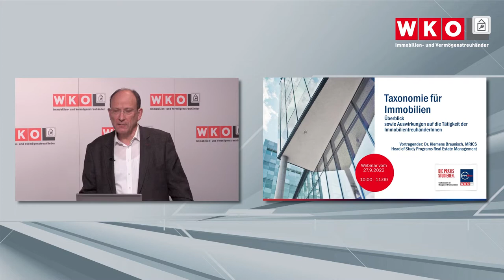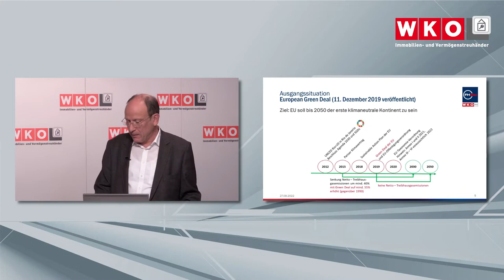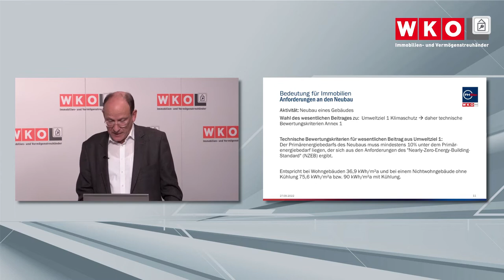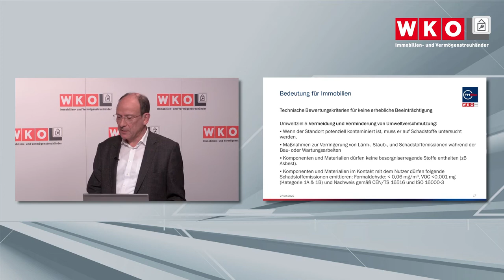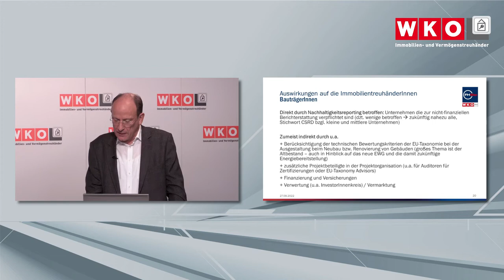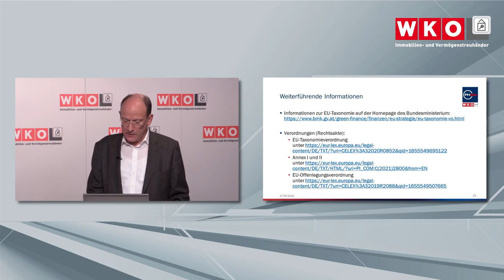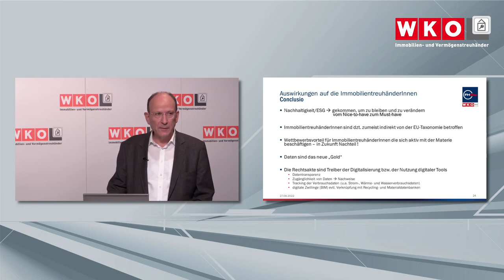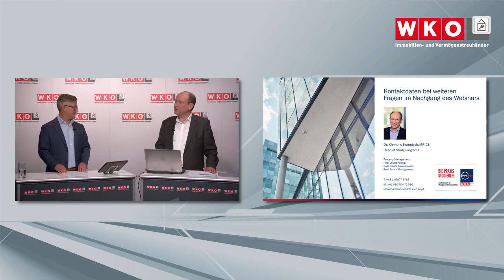ImmoWebinar - Taxonomie für Immobilien (Dr. Klemens Braunisch)